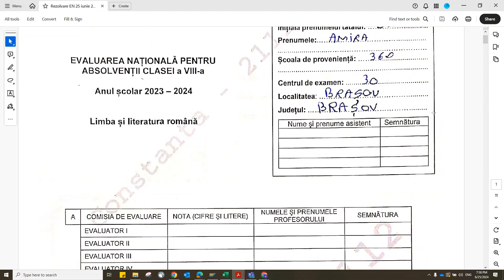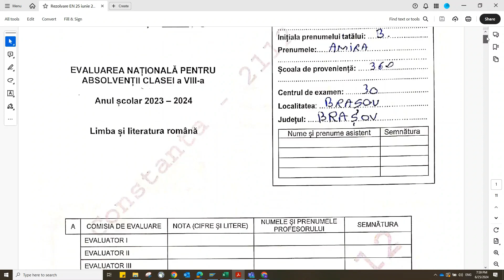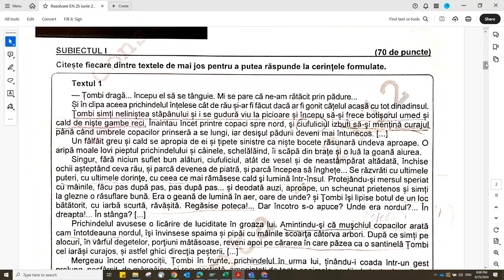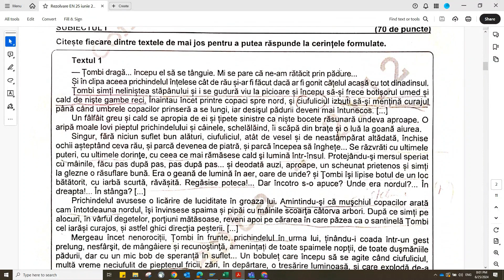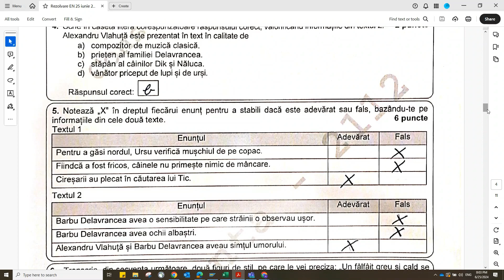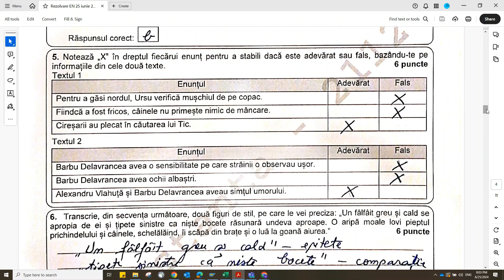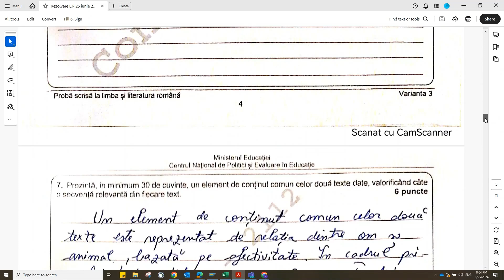Rezolvare EVALUAREA NAȚIONALĂ, 2024 - S 1, A - INCOMPLET